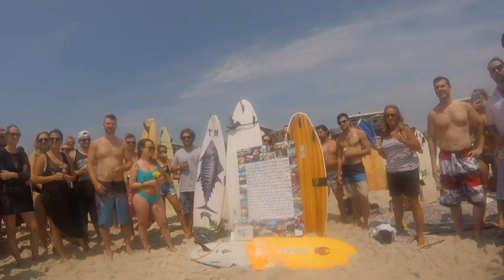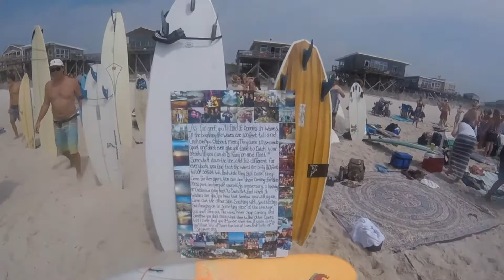Remembering Terrance Hassard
In loving memeory of Terrance Hassard